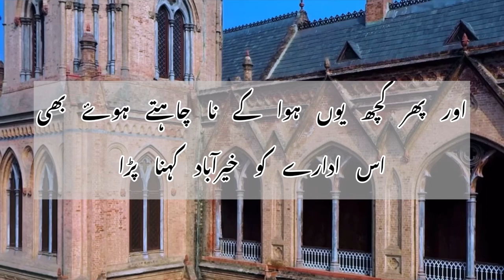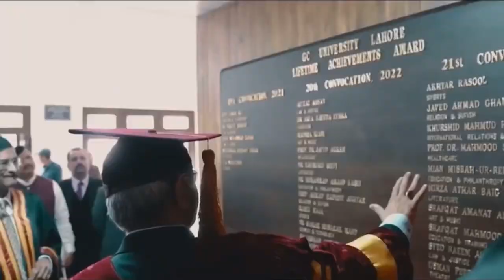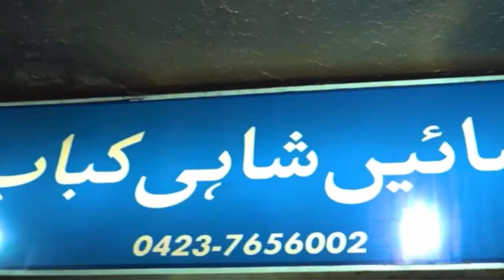Convocation at GCU Lahore | End of an Era (Student Life)|@Umairsheikhofficial| Vlogs by Umair Sheikh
21st Convocation at GCU Lahore | End of Student Life Alhamdulillah ❤️💕
Convocation Vibes
GCU VIBES
MALL ROAD LAHORE
SAIEN KABAB MOCHI Gate
Androon Lahore Vibes
Best Food I have eaten